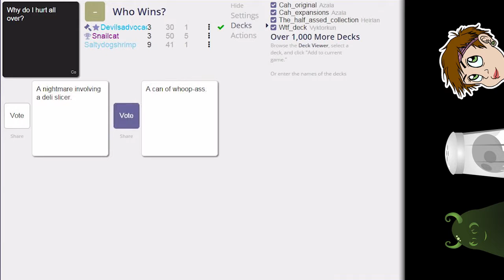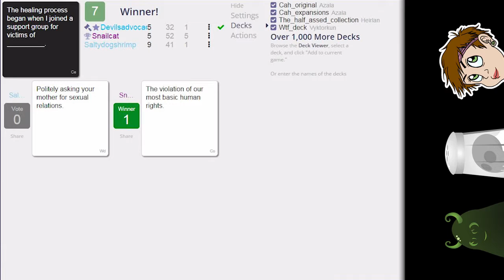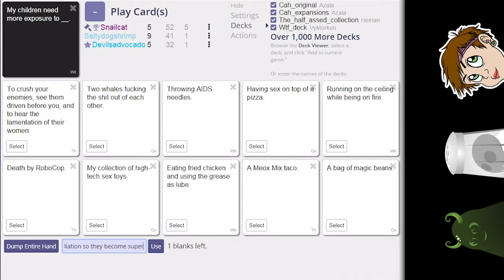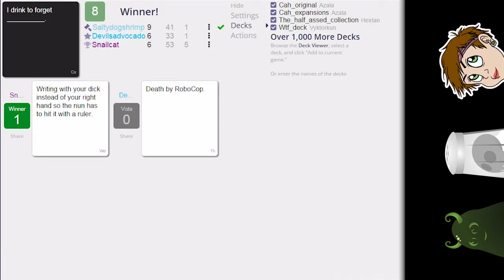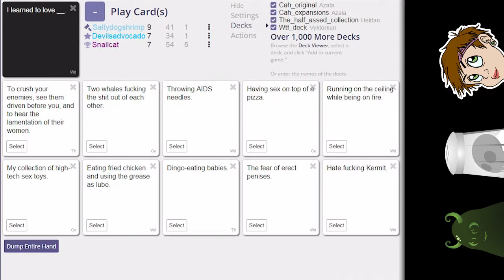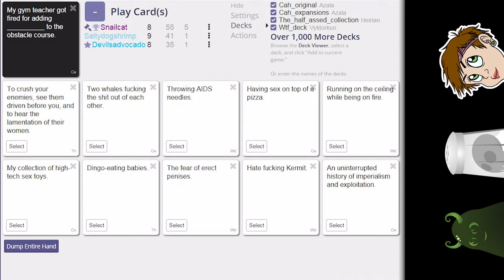Cards Against Humanity | Episode 12 | notbrucewayne3.tumblr.com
Reblogs are better than likes.